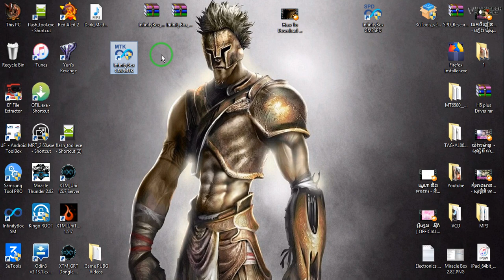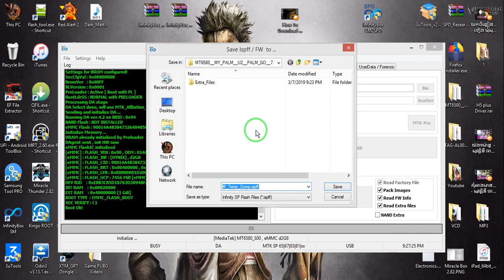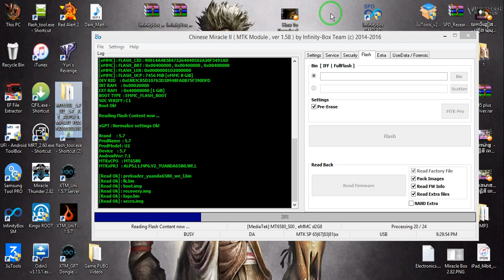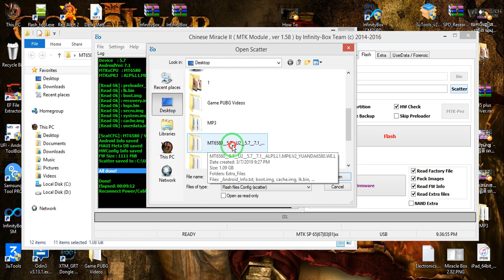My Palm P10 Backup Firmware By CM2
វីអូបង្ហាញអំពីការ Backup Rom របស់ទូរសព្ទ័ My Palm P10